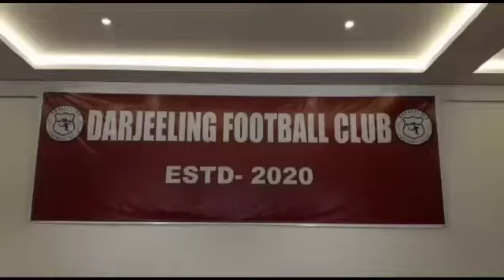Darjeeling News फूटबल खेलाड़ीहरूलाई उचित मञ्च प्रदान गर्ने पहल शुरू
दार्जीलिङ क्षेत्रका फूटबल खेलाड़ीहरूलाई उचित मञ्च प्रदान गर्ने साथै फूटबल खेललाई विकासको मार्गमा अघि बढ़ाउने उद्देश्य लिएर मन्थन शुरू भयो। जसको लागि एक मञ्च नै तयार पार्ने पनि पहल शुरू भएको छ।
Launched the initiative with the objective of providing a proper platform to the football players of the Darjeeling region as well as advancing the game of football on the path of development.